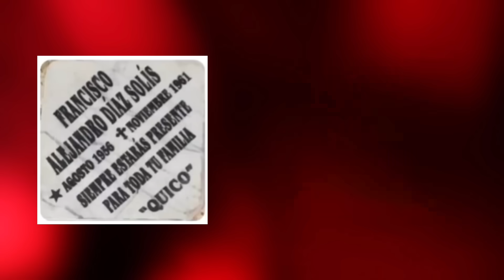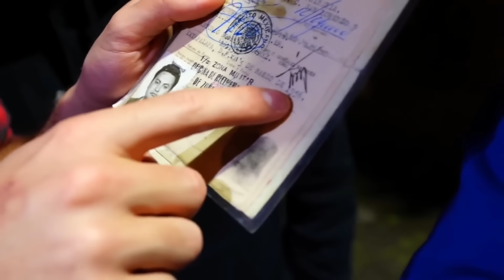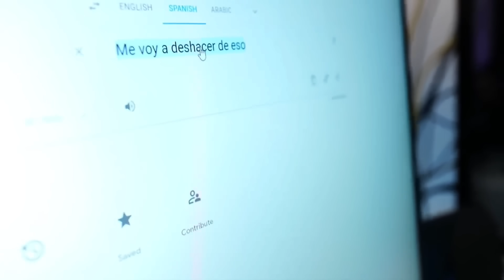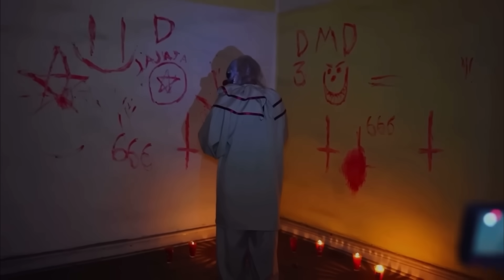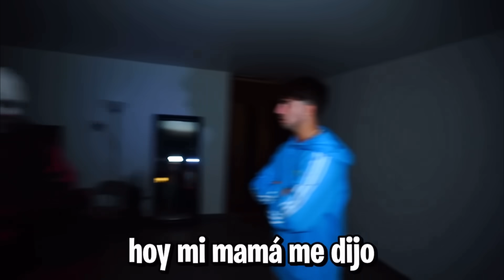Los PAYASOS de la DEEP WEB y su relación ATERRADORA CON QUICO… 😱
Bienvenidos chicos a este video en el cual elles traigo la historia completa de Quico y Piculincito y su relación con los payasos de la deep web

Quico es hermano de Mini Mini, Din Don y el payaso Duffi y les traigo las pruebas, ya que el señor de las garras que sale con Fede puede ser su papá

Gracias a cada uno por ver yo soy Atmos y nos vemos en la próxima